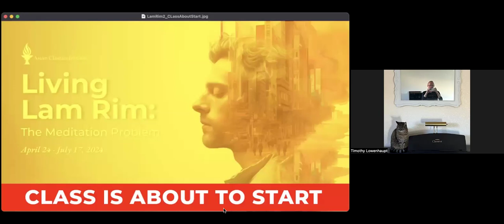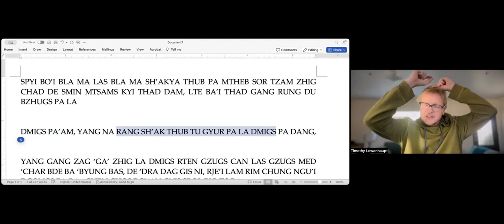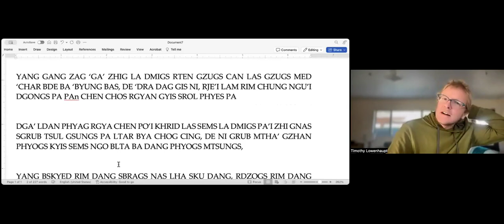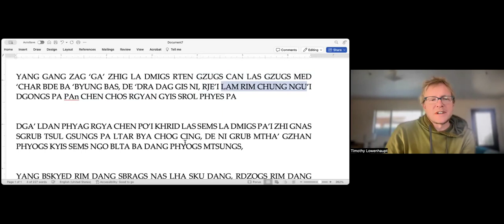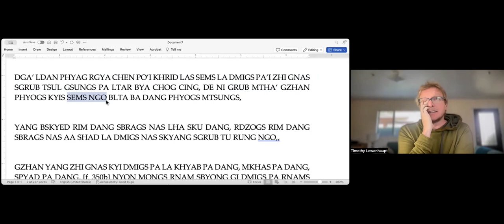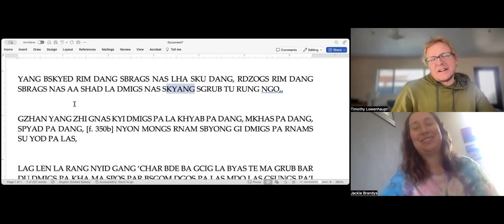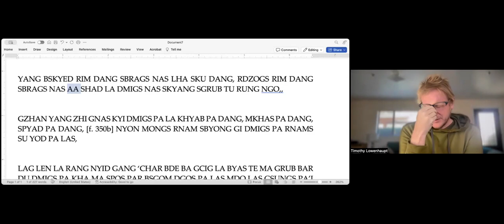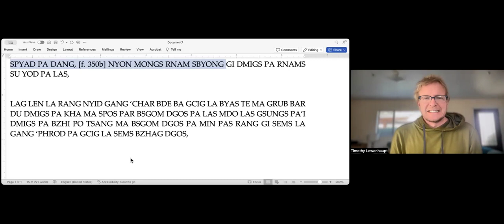GER LAM RIM 2 Class 5 with Tim Lowenhaupt (May 29, 2024)